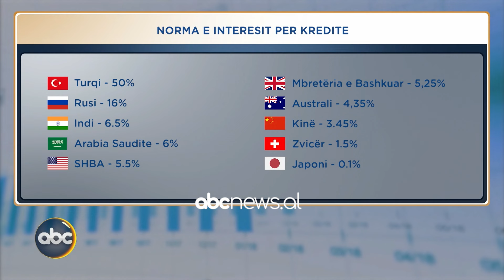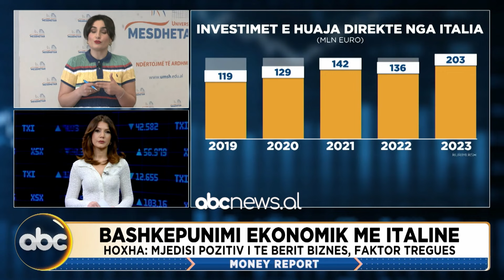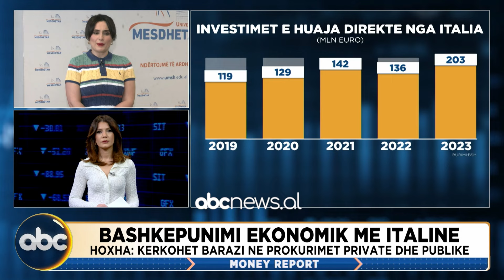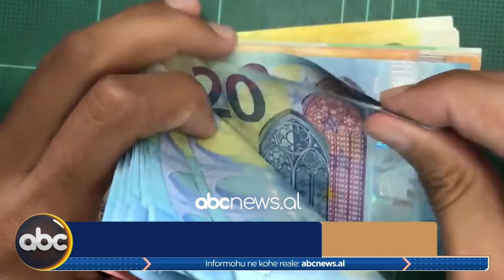Money Report, ora 14:00- 27 maj 2024 | ABC News Albania